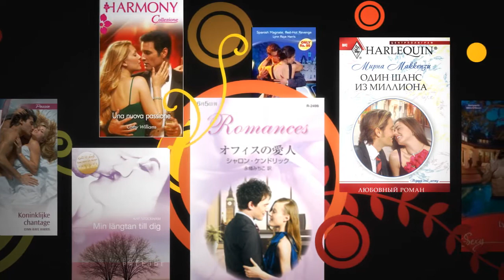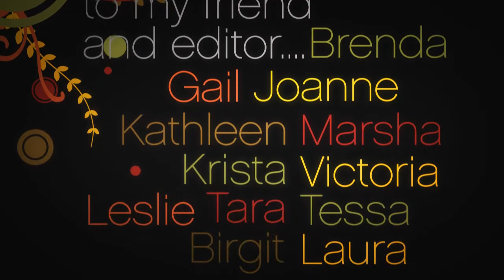Book Trailer - Harlequin Romance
This is a Motion Graphic video we created for Harlequin Books to highlight their industry,  expertise and books.